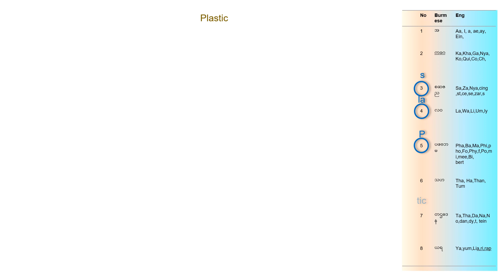Plastic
Burmese Alphabet & names...